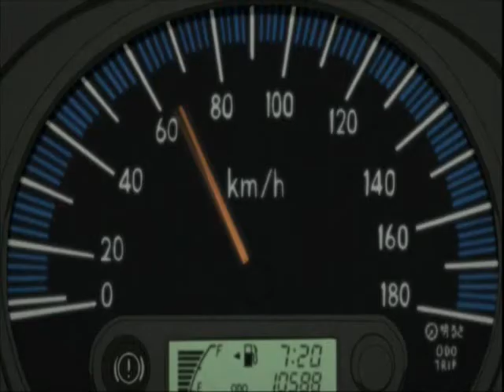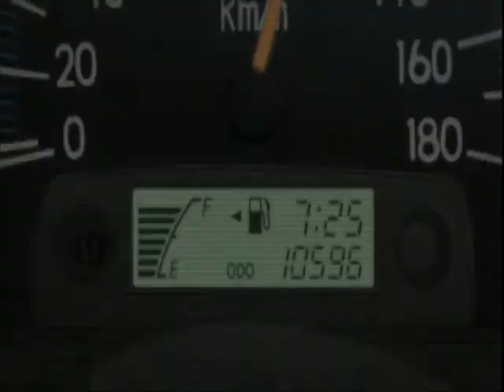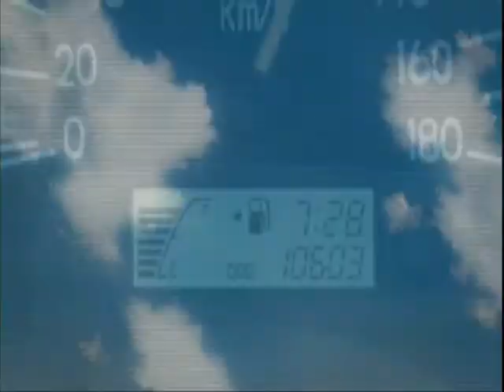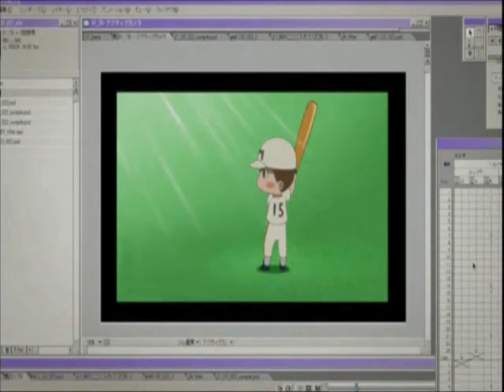Paranoia Agent cap.10 (español) 3/3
10. Maromi dormitando